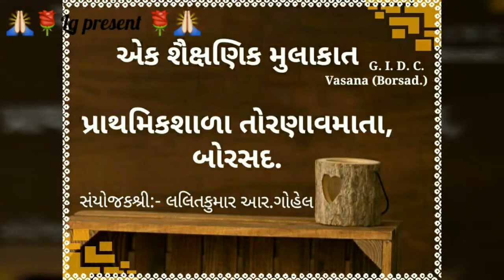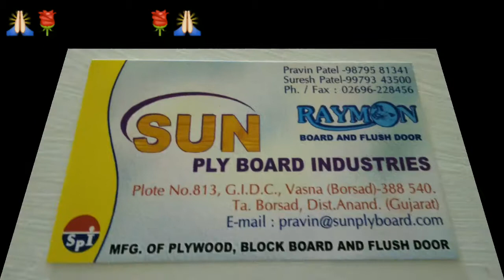Industry visit part 4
Lg sir (Tornavmata primary school Borsad)
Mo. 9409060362